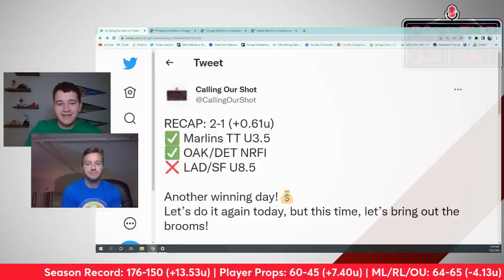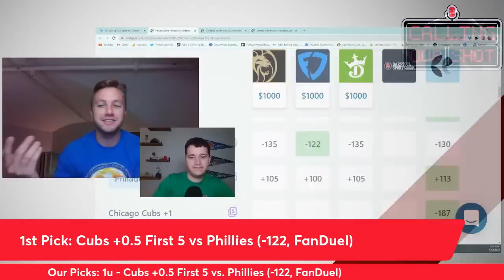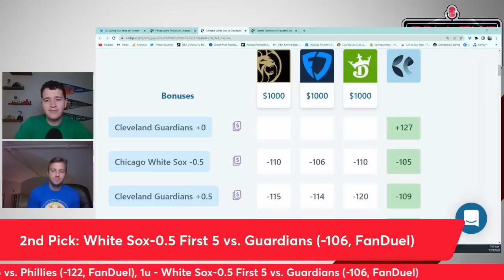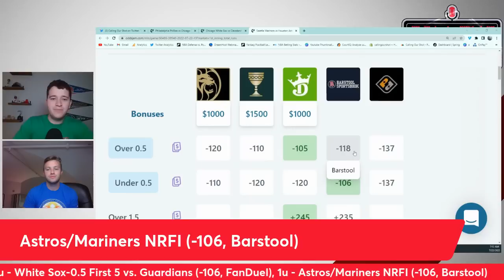Friday's MLB Best Bets: Run Lines, Player Props, NRFIs for July 22nd (7/22/22)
Games Talked About:
Cubs vs. Phillies
White Sox vs. Guardians
Astros vs. Mariners

Parlay of the Day on OddsJam is back on Friday.